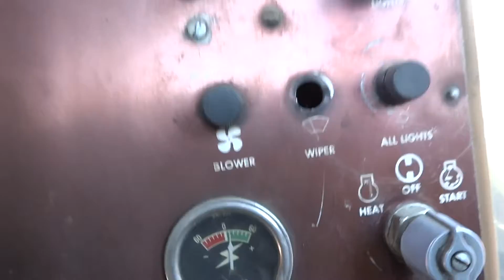1977 Cat D8K CRAWLER DOZER S/N 77V7630. by